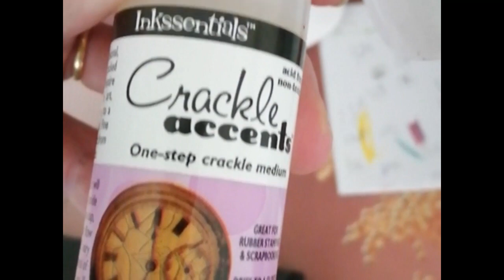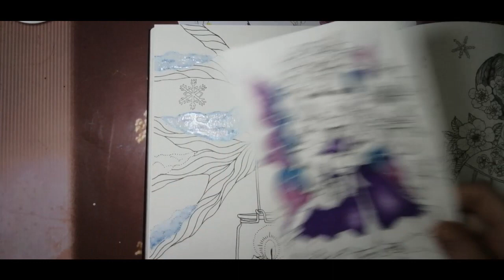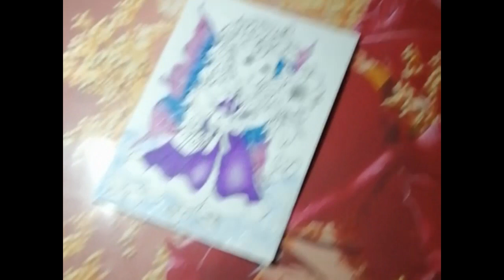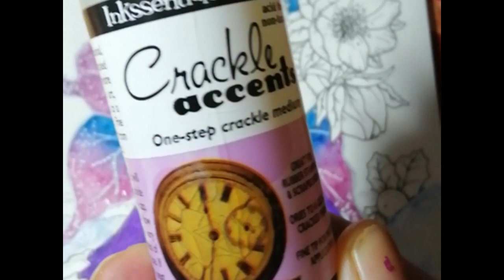Effet craqueler avec crackle accents (sur neige,aile de fee,ect..)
Cc une video test pour un effet craqueler je vous montre comment l'appliquer rien de plus simple et ce que ca peut donner tres chouette dans coloriage